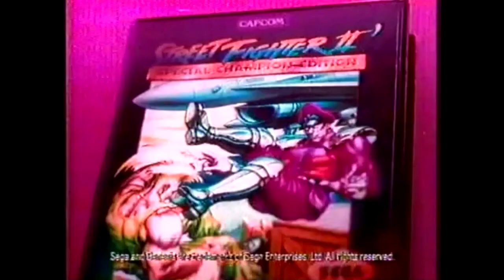1993 Street Fighter 2 Special Champion Edition Genesis Commercial